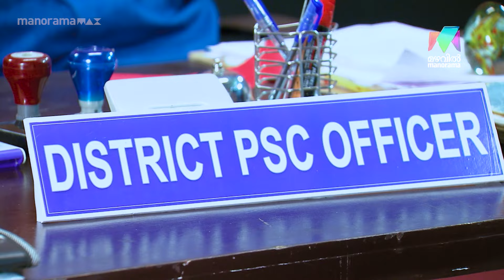ജോലിക്കുവേണ്ടിയുള്ള കാര്യക്ഷമത ടെസ്റ്റിൽ പരാജിതനായി ആരോമൽ..marimayam | Epi 798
തനിക്ക് ഒരു അവസരം കൂടി തരുമോയെന്ന അപേക്ഷയുമായി PSC ഓഫീസറിന്റെ അരികിലേക്ക്..

Marimayam | Saturday & Sunday at 8:30 PM | Mazhavil Manorama | Epi 798